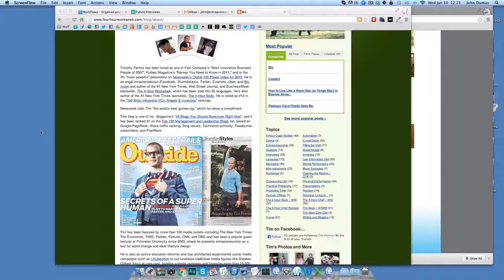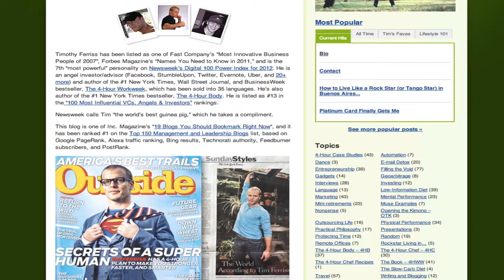Tim Ferriss Interview with EntrepreneurOnFire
Tim Ferriss & John Lee Dumas of Entrepreneur On Fire connect for this incredible interview. Join us as we share their journey; the failures, AHA moments, and what is exciting them right now. We end with THE LIGHTNING ROUND, 5 questions that extract priceless nuggets of knowledge from our spotlighted Entrepreneur.

Make sure to visit EntrepreneurOnFire for more incredible interviews such as this from the likes of Barbara Corcoran, Seth Godin, Gary Vaynerchuk, Tim Ferriss, and many many more.